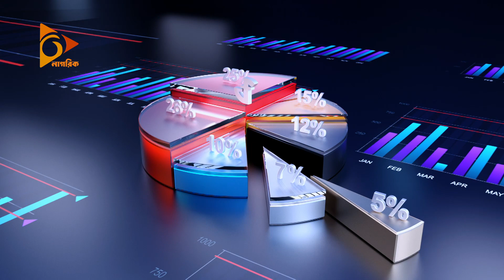”শিল্প কারখানা করে কি আমরা দোষ করলাম?” | Nagorik TV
”শিল্প কারখানা করে কি আমরা দোষ করলাম?”

যুক্তরাষ্ট্র বাংলাদেশের বাণিজ্য ও অর্থনীতির গুরুত্বপূর্ণ অংশীদার। তবে দেশটির নতুন শ্রমনীতি নিয়ে কতটা উদ্বিগ্ন ব্যবসায়ীরা? এ বিষয়ে নাগরিক টেলিভিশনের কর্পোরেট শো ‘বিজকাশন’-এ কথা বলছেন বিজিএমইএ’র পরিচালক ফয়সাল সামাদ।

উপস্থাপনায়- সাইদ আরমান;
প্রযোজনায়- নূরুল আলম তরিত;